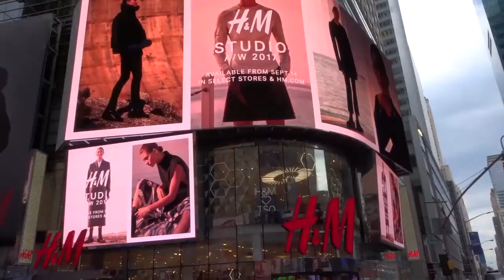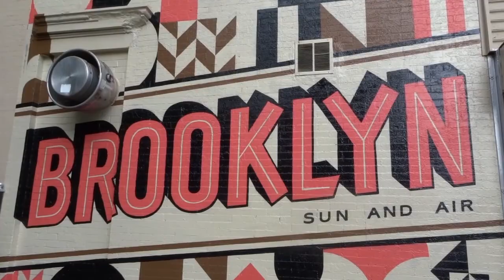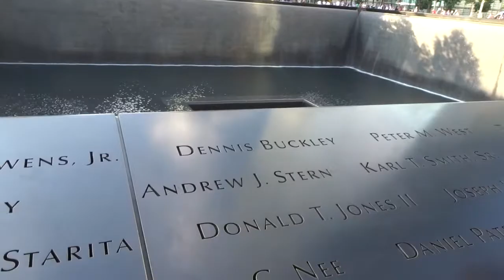You Know New York? Big Apple